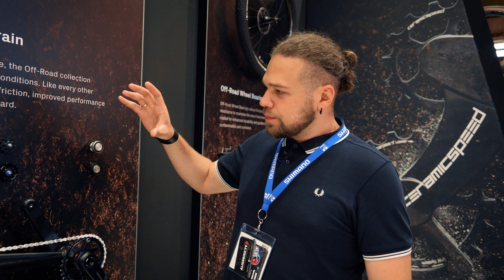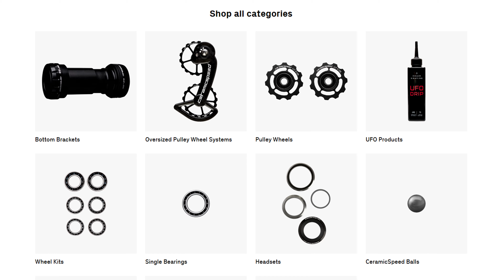Классические компоненты трансмиссии от CeramicSpeed | EuroBike 2019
▶️ Помимо нашумевшей инновационной системы передач, CeramicSpeed выпускает компоненты для классической трансмиссии. Но немного переработанные.

✅ По мнению производителя готовое решение от CeramicSpeed
добавит дополнительных 10-16 ватт мощности за счет повышения эффективности передачи.